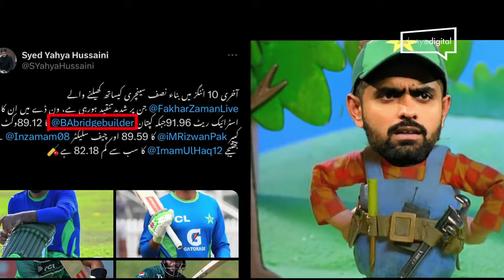BackBenchers Episode 2 AsiaCup| F1| Manchester United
Welcome to Back Benchers! A weekly sports show that is terminally online.

This week, we talk about the heartbreak at AsiaCup, Formula 1 and take a look at the Premier League.